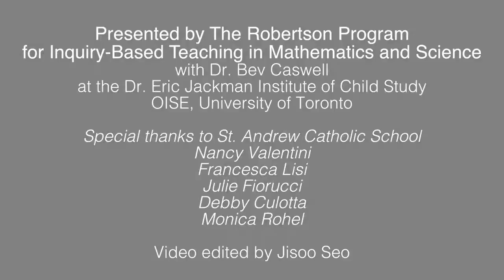Spatializing area: Composing shapes of more, less, and the same area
In this lesson, students are given a unique shape to figure out its area. They then compare their findings with the findings of other students. The lesson originated as a public lesson at St. Andrew Catholic School.

The Robertson Program, housed at the Dr. Eric Jackman Institute of Child Study – University of Toronto, collaborates with educators to create research-based resources for teachers looking to use inquiry-based mathematics and science in their classrooms.

For free math and science lesson plans written by teachers and teacher candidates or to learn more about our program, visit us